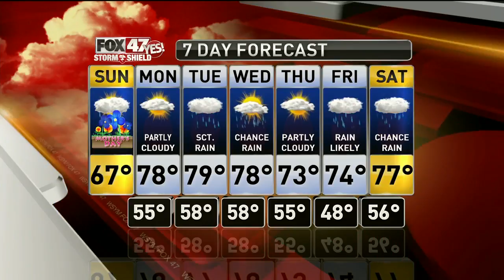Claire's Forecast 5-12